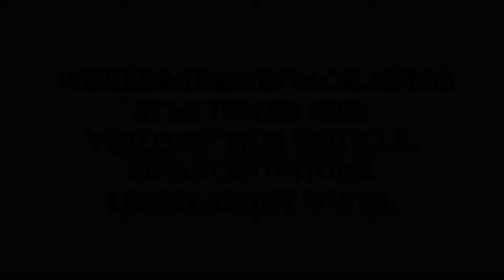1954 WILLY'S JEEP CJ3B